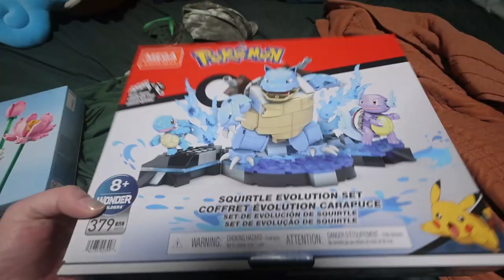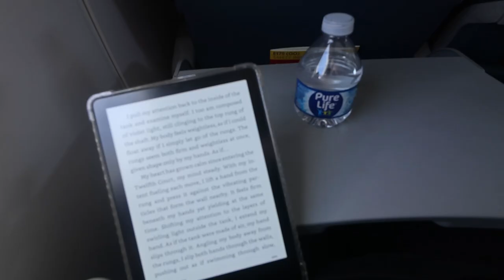packing up and going home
Long overdue because life came up, but vlogs are back and kicking off with me coming back home.

Equipment:
Camera: Canon Powershot V10
Tripod:  HG-100TBR Tripod Grip
Editing Software: Filmora